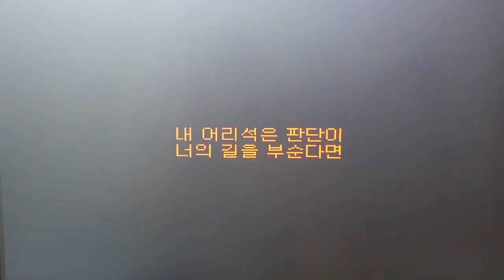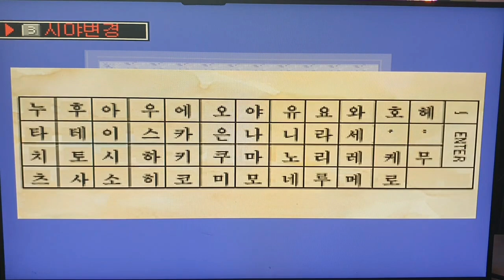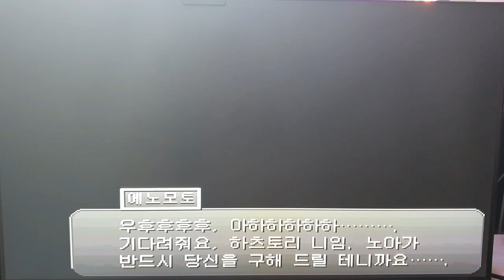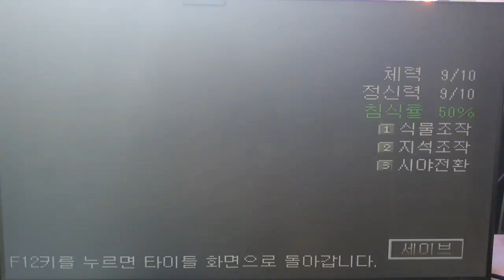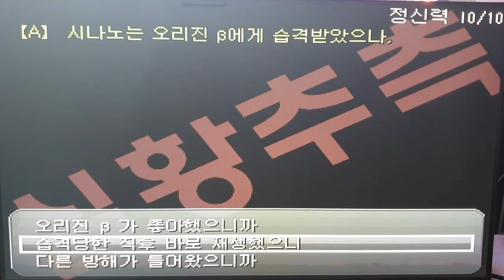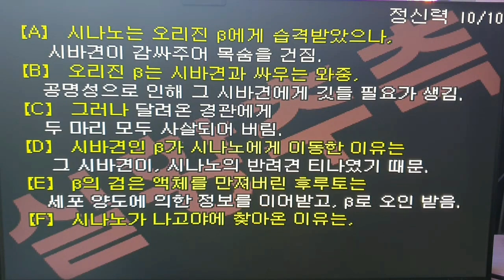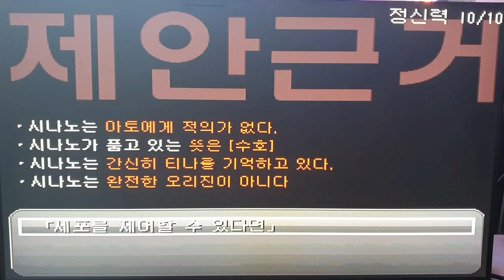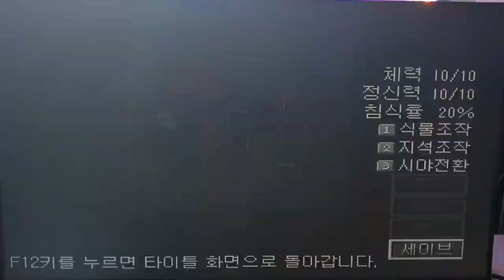세포신곡 5회차(3)/ 좋은 엔딩을 위해 달린다/과연 a엔딩을 보게될까 S엔딩을 보게될까/아니 근데 왜 갑자기 본격적 추리 게임이 되어 버린건데요?/세포신곡